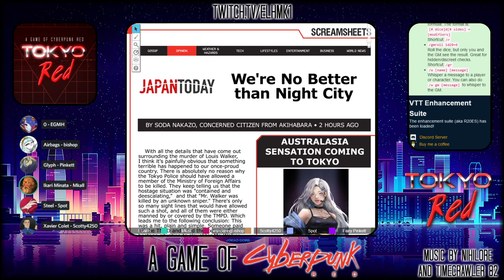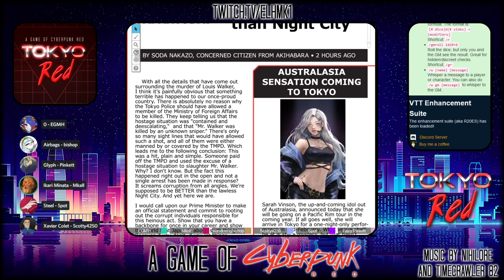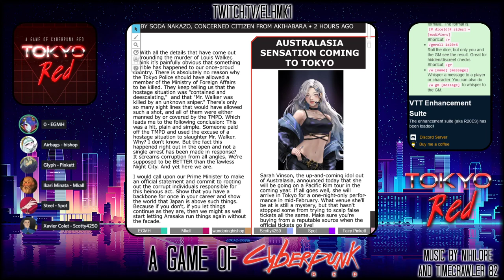Tokyo Red - An Actual Play of Cyberpunk RED - Session 09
In the ninth session, our edgerunners are tracking down the auction of a stolen police server.

If you want to catch the stream live, it's Saturdays at 2:15pm EDT (GMT-4) on my twitch channel